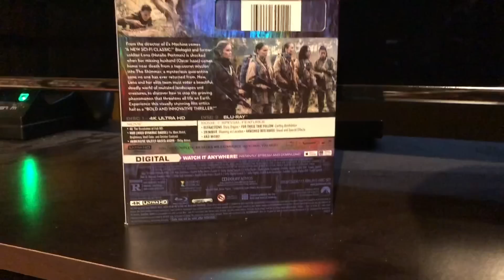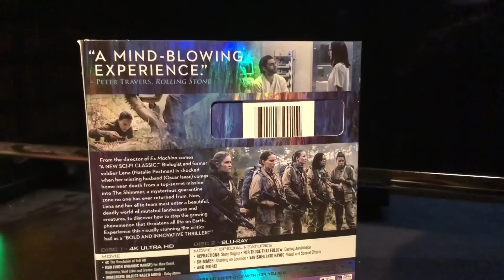Annihilation 4K UltraHD Blu-ray Review | Best Buy Exclusive!!!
Check out my review of Annihilation on 4K UltraHD Blu-ray from Paramount Pictures, complete with HDR and Dolby Atmos surround sound audio. This release is only available at Best Buy!